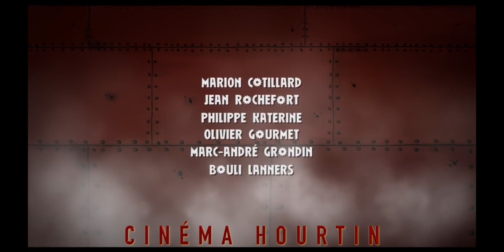BANDE ANNONCE DU 2 AU 8 DECEMBRE